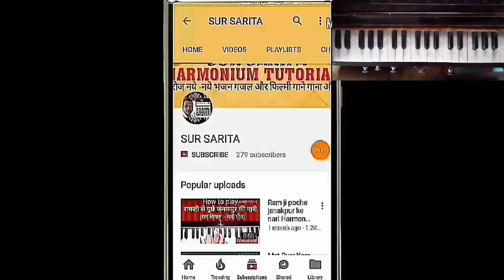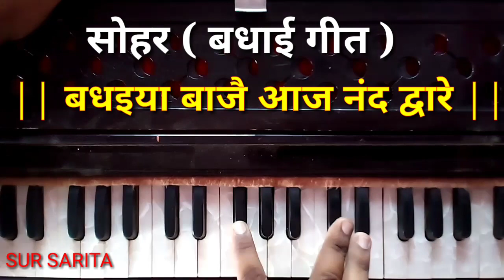Sohar song/सोहर/Badhaiya baje/Harmonium bhajan by Sur Sarita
How to play and sing bhajan//harmonium  bhajan //bollywood song//Harmonium music//harmonium tutorial//harmonium lessons
Sohar
Lokgeet
Badhai geet

Sur Sarita
Sursarita